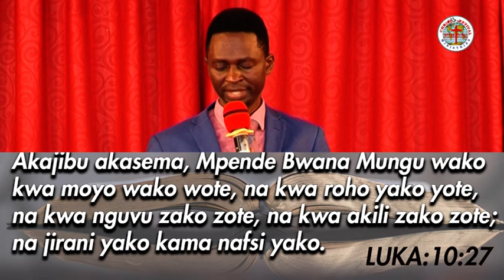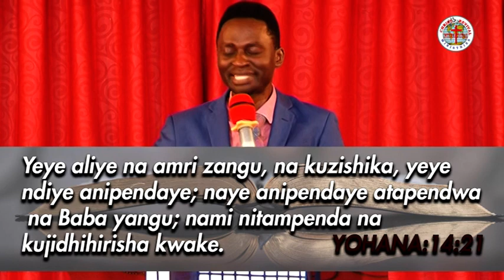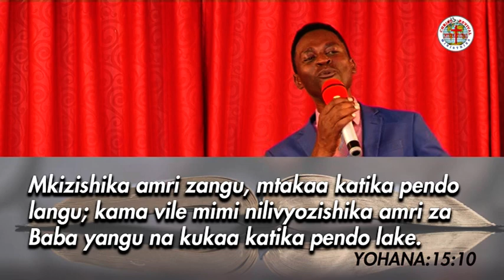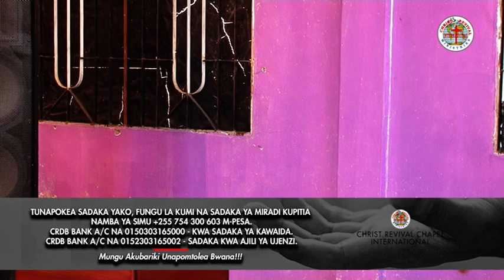🔴NGUVU YA UPENDO - PASTOR JESSE JONATHAN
Huduma Ya CHRIST REVIVAL CHAPEL INT'L [ CRC ] Iliyo Chini Ya Mtumishi Wa Mungu Mchungaji Jesse Jonathan Ipo Maeneo Ya Mbezi Juu, Barabara Ya Goba,  Kwa Sanya Opposite Na Shule Ya Sekondari Ya Libermann Jijini Dar Es Salaam.

Unaweza Kuwasiliana Nasi Au Kutuma Sadaka Yako Kwa Namba Hii: 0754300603
Pia Unaweza Kutufuatilia Katika Mitandao Yetu Ya Kijamii Kwa Akaunti Hizi Hapa Chini: